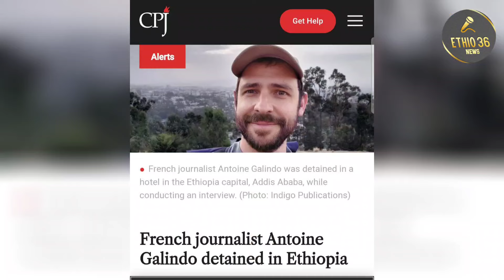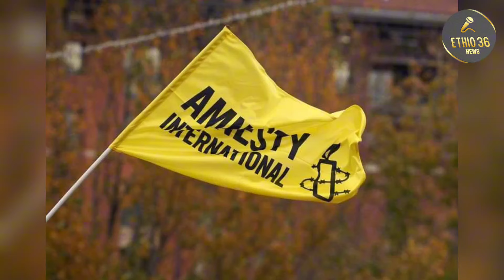አሁን የደረሰን ዜና..||ከባህርዳር ሞጣ መስመር ተዘጋ||ከብርሸለቆ የወጡ አድማ ብተናዎች እርምጃ ተወሰደባቸው||ፈረንሳዊው ጋዜጠኛ ባስቸኳይ ይለቀቀ ተባለ